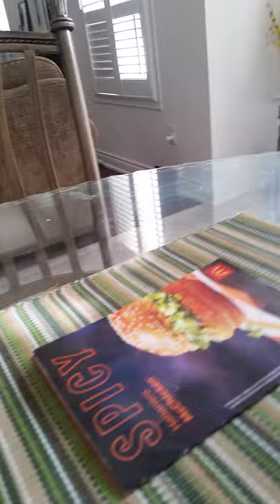I forgot I was wearing my pajamas lol